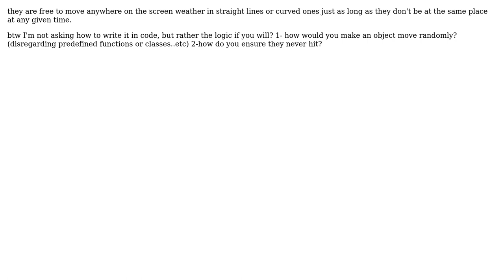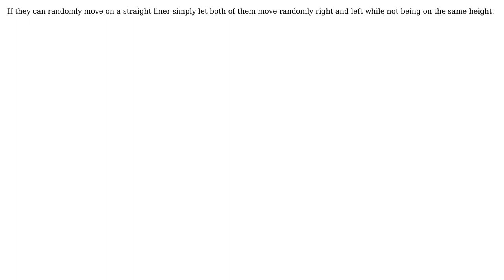How would you create a program where two objects randomly move throughout the screen BUT never...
How would you create a program where two objects randomly move throughout the screen BUT never collide?

With thanks & praise to God, and with thanks to the many people who have made this project possible! | Content (except music & images) licensed under CC BY-SA | Music | Images & others | With thanks to user Rufflewind user Osama Al Jalad user Christian and the Stack Exchange Network Trademarks are property of their respective owners. You are responsible for your own actions.